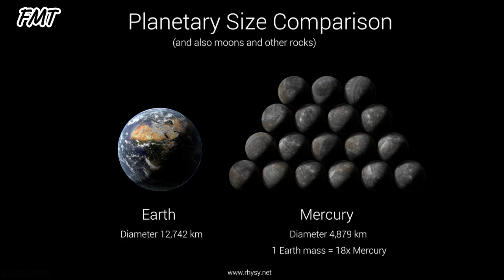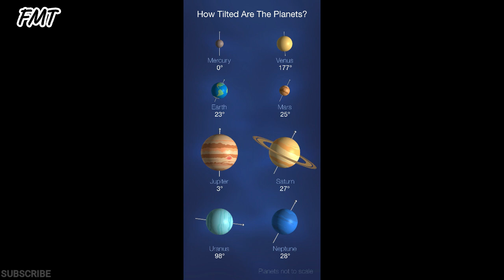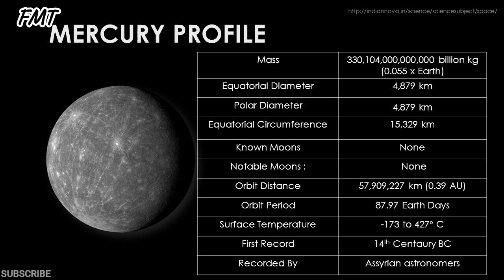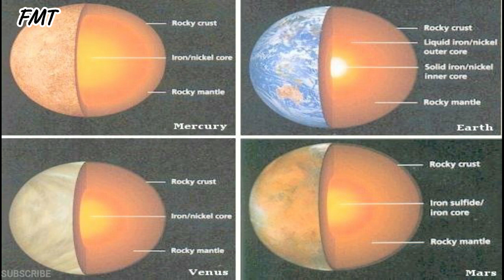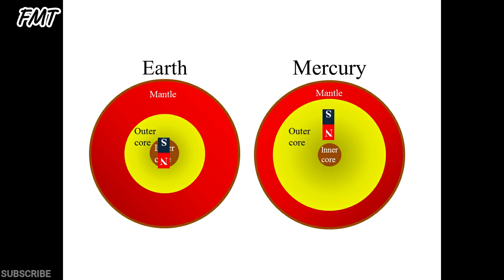புதன் கிரகத்தின் உண்மைகள் | EXPLAINED IN TAMIL | தமிழில் | FMT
புதன் கிரகத்தின் உண்மைகள் is all about mercury planet that you all know. EXPLAINED IN TAMIL தமிழில்

If you would like to remove any movie clips i have used in this video, send a email to and your clips will be removed immediately. We have invested lot of time and effort to raise this channel. I am happy to give the revenue to you.
Lastly these videos are to educate people in an entertaining fashion. Given these are very short videos, the short parts we use within them act as a catalyst to further reading. If you still would like to remove any movie clips i have used in this video, send a email to and your clips will be removed immediately. We have invested lot of time and effort to raise this channel. I am happy to give the revenue to you.